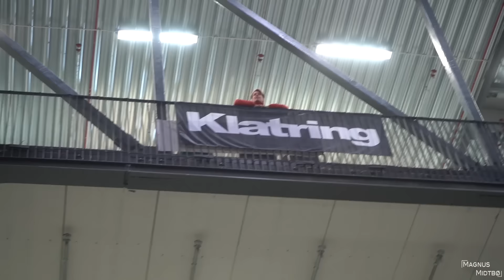SPORT CLIMBING CHALLENGE VS KARLSSON & BOBAT | #147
Another competition. But this time Team Bouldering Bobat and Team Eric Karlsson Bouldering joined forces. Today's challenge is sport climbing.

- I Hear The Calling
- High Altitude
- Powerwalkin
- Hot Rod Rebels
- Rockstar Leftbehind
- Style
- Charmed Encounter
- Let's Get Cozy In The Kitchen
- Salty Breeze

- Norrøna
- Scarpa